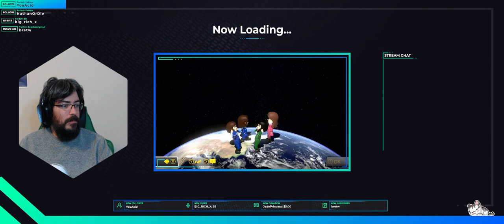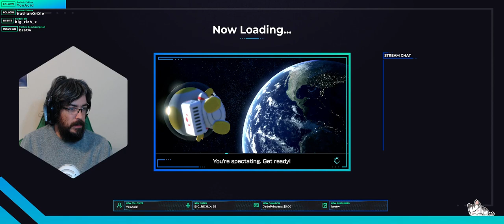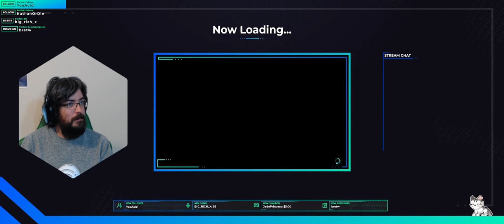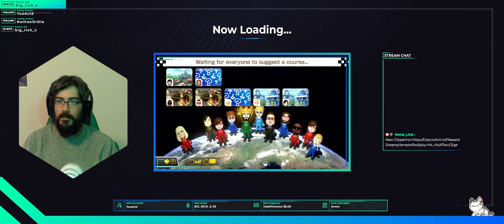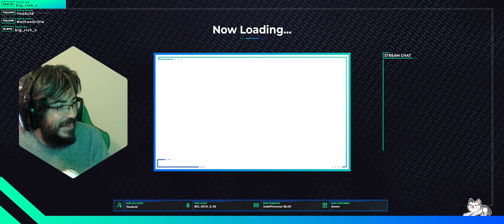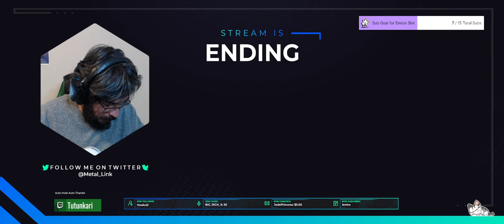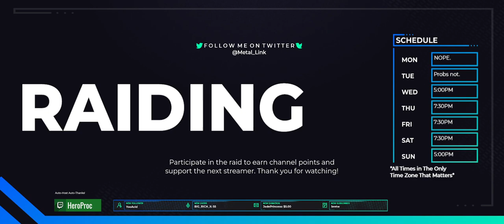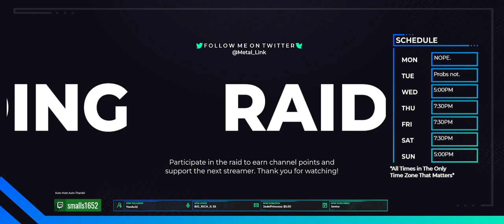MK8D // Go Go Kart! //